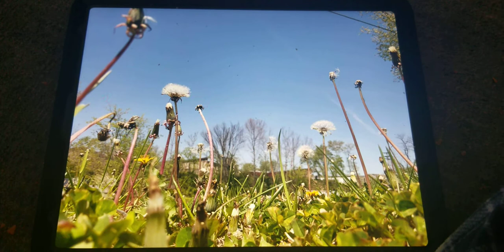Ants the movie